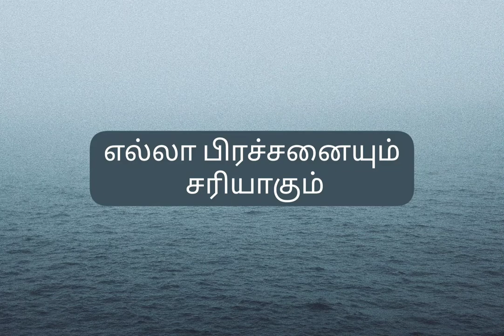அடிக்கடி குயில் வருதா? குயில் சொல்லும் message என்ன? OOSAIDIVINEDOOR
குயில் சொல்லும் 7 divine messages ... கனவிலோ நேரிலோ குயில் அடிக்கடி வந்தால் இந்த வீடியோவில் உள்ள தகவல்கள் உங்களுக்கு பொருந்தும்